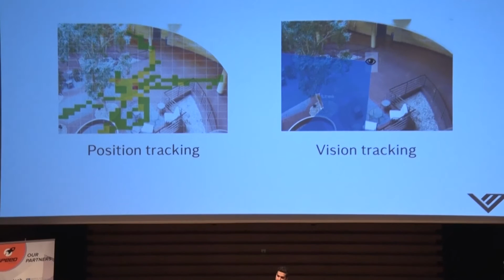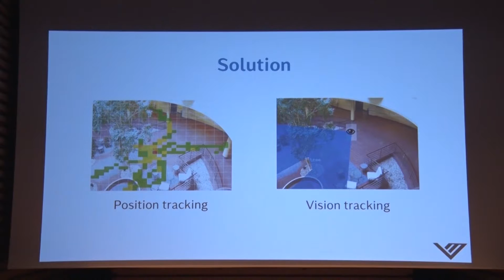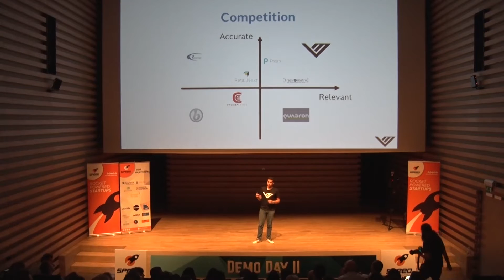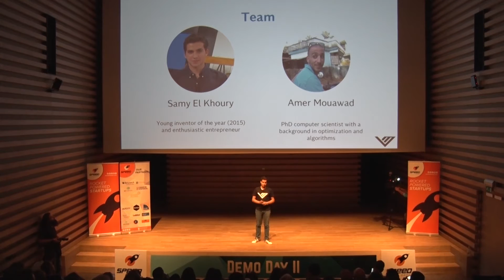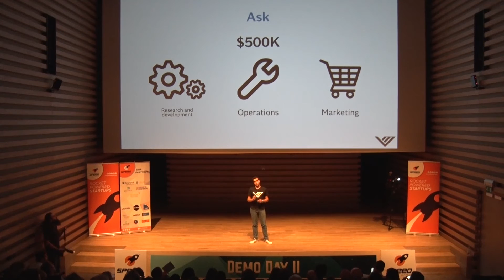Vision in Motion software solution: You haven't seen anything yet!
Samy el Khoury, co-founder of Vision in Motion, pitching his startup during Speed@BDD's Demo Day II